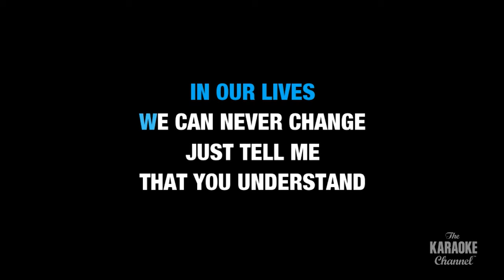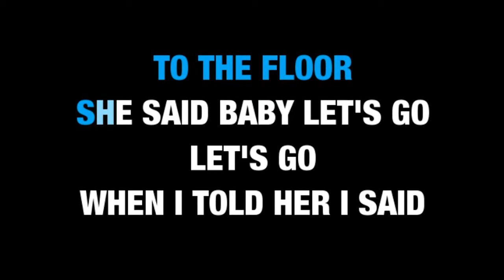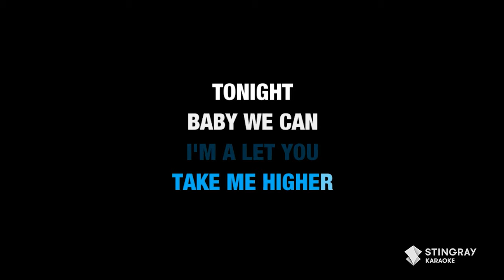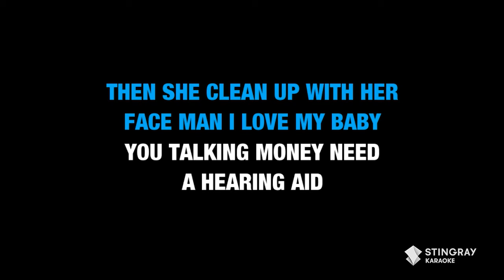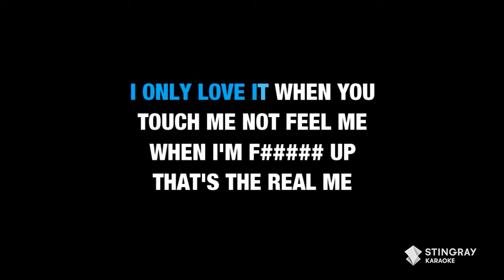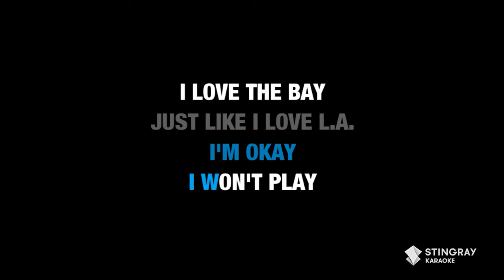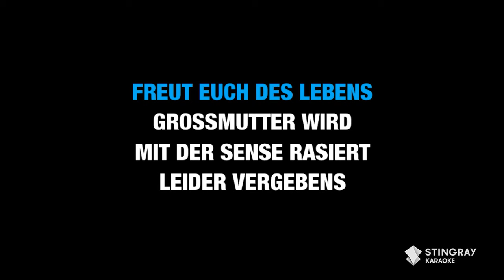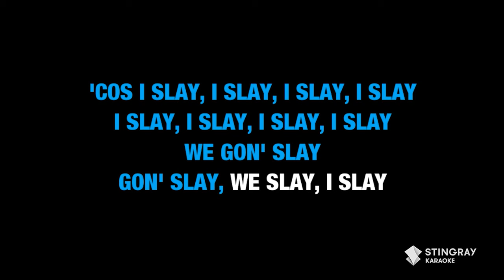THE BEST SUPER BOWL HALFTIME PERFORMERS OF ALL TIME (KARAOKE WITH LYRICS) | BEYONCÉ, RIHANNA & MORE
Get ready for the Super Bowl with this amazing playlist! Sing your favorite songs in Karaoke right here on Stingray Karaoke! for more karaoke songs with lyrics on the Stingray Karaoke YouTube channel.

00:00 Ain't It Funny - Jennifer Lopez
04:14 Yeah! - Usher feat. Lil Jon & Ludacris
08:35 Rude Boy - Rihanna
12:26 Starboy - The Weeknd feat. Daft Punk
16:14 The Hills - The Weeknd
20:26 California Gurls - Katy Perry feat. Snoop Dogg
24:26 Bye Bye Bye - NSYNC
27:51 Bootylicious (Radio Version) - Destiny's Child
30:18 Formation - Beyoncé

BEST KARAOKE SONGS OF ALL TIME (VOL. 23) | BEST MUSIC FROM ARIANA GRANDE, QUEEN, ABBA & MORE!

BEST KARAOKE SONGS OF ALL TIME (VOL. 22): BEST MUSIC from Adele, Rihanna, Nirvana, Seal, Pearl Jam

BEST KARAOKE SONGS OF ALL TIME (VOL. 21): BEST MUSIC from Alesso, Ariana Grande, Bruno Mars & Adele

BEST KARAOKE SONGS OF ALL TIME (VOL. 20): BEST MUSIC from Oasis, Panic At The Disco, Green Day

BEST KARAOKE SONGS OF ALL TIME (VOL. 19): BEST MUSIC from George Michael, Madonna, Dua Lipa & More!

BEST KARAOKE SONGS OF ALL TIME (VOL. 18): BEST MUSIC from Def Leppard, Sheryl Crow, Sia & More!

BEST KARAOKE SONGS OF ALL TIME (VOL. 17): BEST MUSIC from Michael Jackson, The Police, David Bowie

BEST KARAOKE SONGS OF ALL TIME (VOL. 16): BEST MUSIC from Whitney Houston, Bonnie Tyler & More!

BEST KARAOKE SONGS OF ALL TIME (VOL. 15): BEST MUSIC from Tina Turner, a-ha, Michael Jackson & More!

BEST KARAOKE SONGS OF ALL TIME (VOL. 14): BEST MUSIC from Michael Jackson, ABBA, Céline Dion & More!

BEST KARAOKE SONGS OF ALL TIME (VOL. 13): BEST MUSIC from Metallica, Queen, Ozzy Osbourne, Green Day

BEST KARAOKE SONGS OF ALL TIME (VOL. 12): BEST MUSIC from Roxette, Oasis, Nirvana, Hoobastank & More

BEST KARAOKE SONGS OF ALL TIME (VOL. 11): BEST MUSIC from Beyoncé, Eminem, Kelly Clarkson & More!

BEST KARAOKE SONGS OF ALL TIME (VOLUME 10): BEST MUSIC from Alicia Keys, Michael Bublé, David Bowie

BEST KARAOKE SONGS OF ALL TIME (VOLUME 9): BEST MUSIC from Lady Gaga, Katy Perry, Rihanna & More!

BEST KARAOKE SONGS OF ALL TIME (VOLUME 8): BEST MUSIC from Cher, Poison, Pet Shop Boys & More!

BEST KARAOKE SONGS OF ALL TIME (VOLUME 6): BEST MUSIC from the '70s, '80s', '90s & Y2K by Stingray